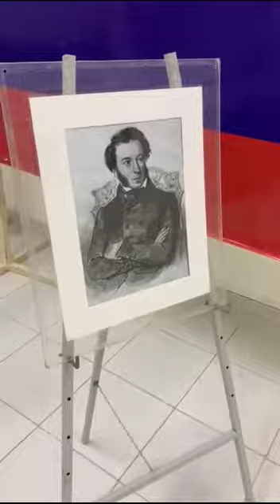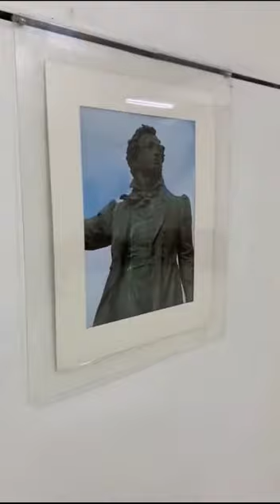Message from Director of Russian Center for Science & Culture in Karachi. Mr Andrey Fesyun